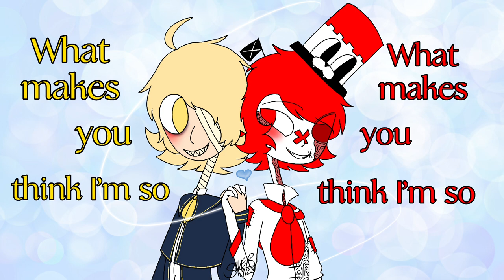Steven Universe Love Like You [Oliver & Fukase Vocaloid cover]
I love gay people!! I went through a lot of struggle with this one but I think it came out good 💪💪 Criticism is appreciated as always 😊

VSQX by Kalfina-P
Original song by Rebecca Sugar
Tuning, art, video editing by SteampunkSilver